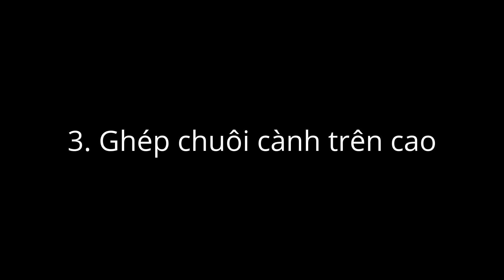Top 4 method propagation fruit tree: air layering, cutting, grafting